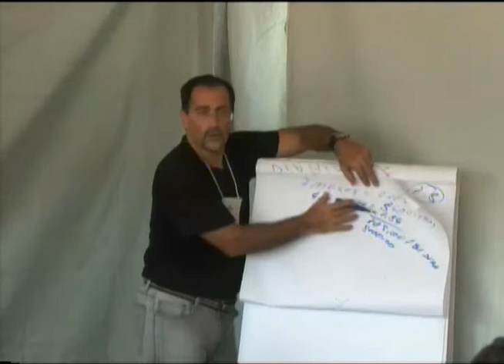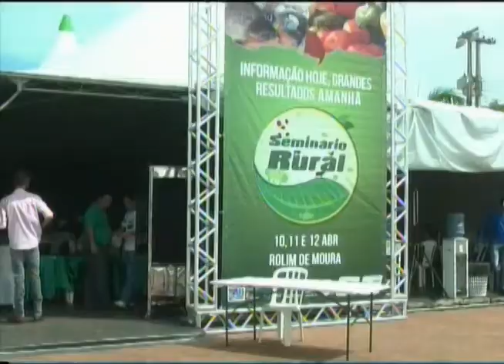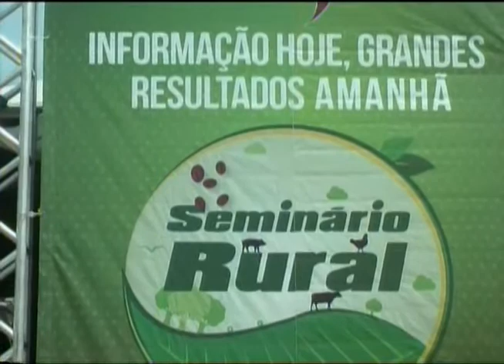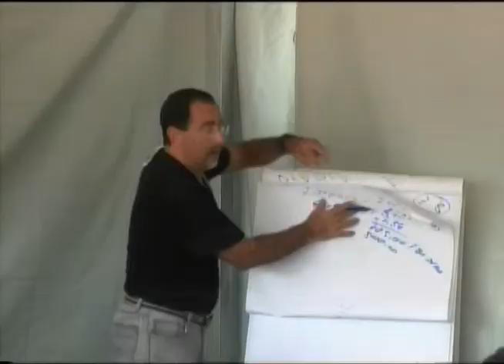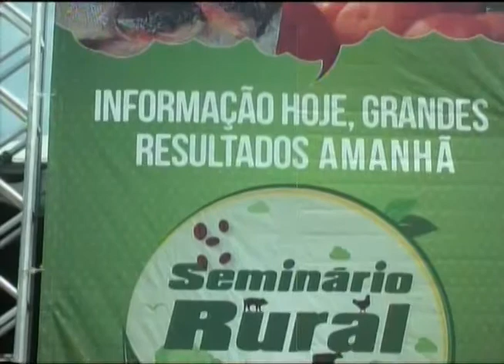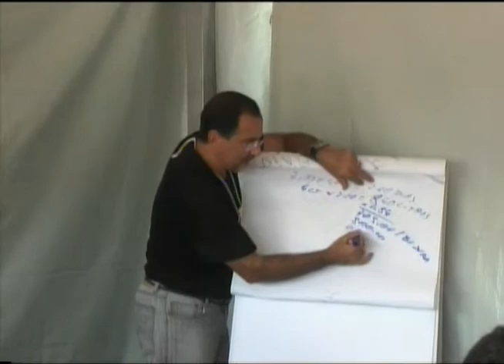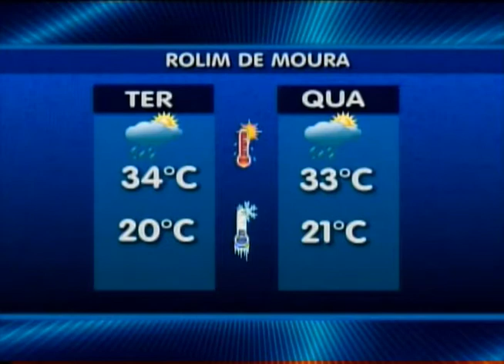BALANÇO GERAL ROLIM DE MOURA/RO 11-04-2017